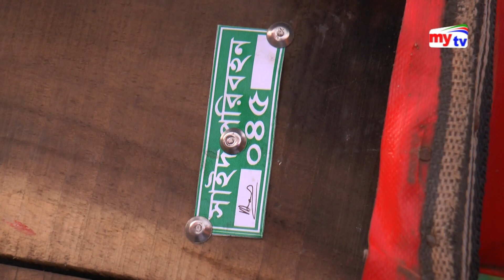অবৈধভাবে চলছে ব্যাটারি চালিত অটো রিকশা | Auto Rickshaw | Our Capital | Bangla News | BD News